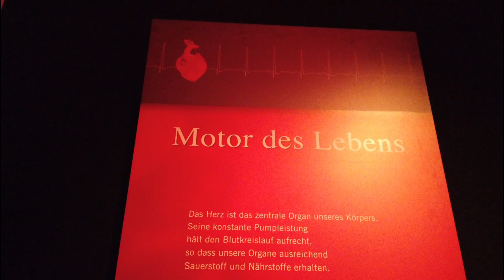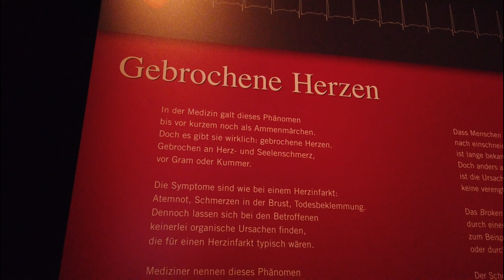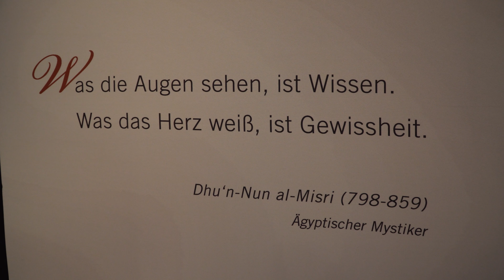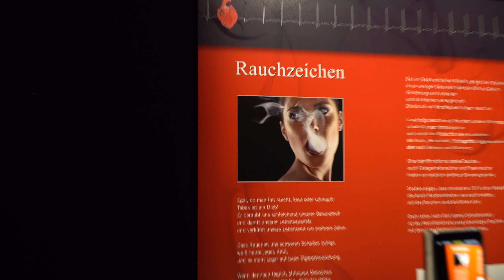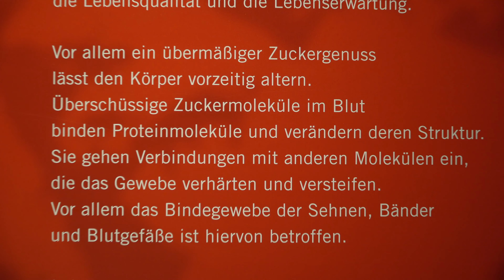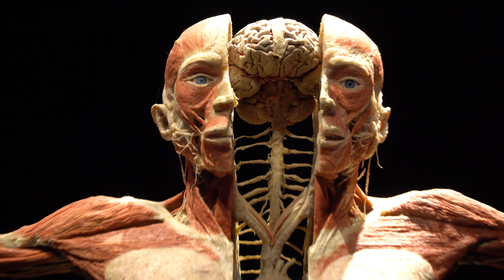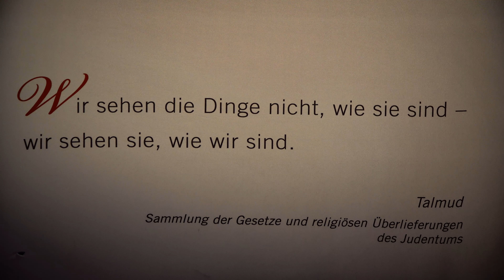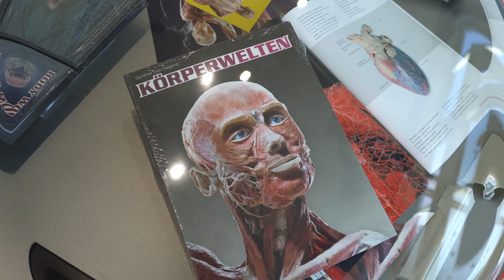Körperwelten Kassel 💔 Eine Herzenssache